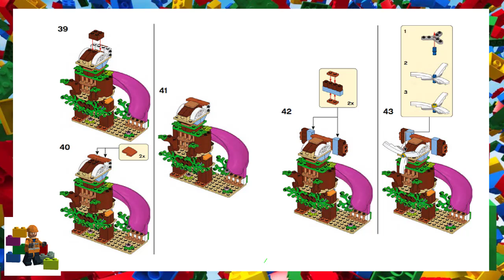LEGO Instructions - LEGO 90th Anniversary - 41703 - Mouse (alternative instructions)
How to build this 2022 Lego model using the LEGO set 41703.

This alternative building guide was published by LEGO as part of the 90th anniversary,